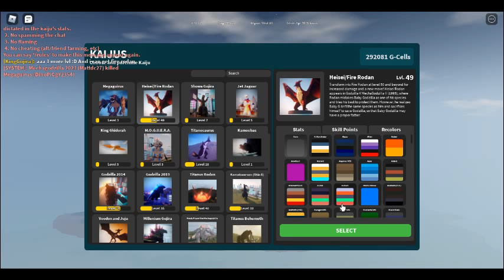I Got Fire Rodan!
YEEEEEEEEEEEEEE BOIIIIIIIIIIIIIIIIIIIIII